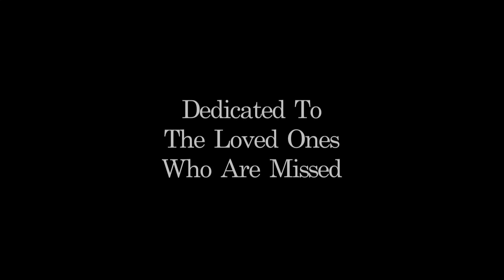Fariyaad - Ashish Joshi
Fariyaad was originally written and composed by Faraaz Malik & Ajay G. Now in the memory of Faraaz, Ashish Joshi recreated it as a gift to the gem of a person that Faraaz was! Farry, you will always be missed!

FARIYAAD - A complaint... A request... It's the emotion of longing, the feeling of missing a person, whose departure has left a void in someone's life. It comes from the heart of the one who is walking the void. A heartfelt plea to the one who left him alone.

Lyrics - Faraaz Malik.
Original Composition - Ajay G.
Music Director - Vishal Rane.
Music Arranged By - Hrishikesh Gangan.
Sound Engineer - Ganesh Pokale.
Cinematography - Bhushan Mohite & Bhushan Gavas.
Video Edited by - Dinesh Potdar.
Vocals - Ashish Joshi.